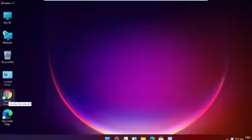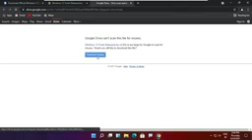Windows 11 Is Here _ Windows 11 Download _ Download Latest Released ISO File